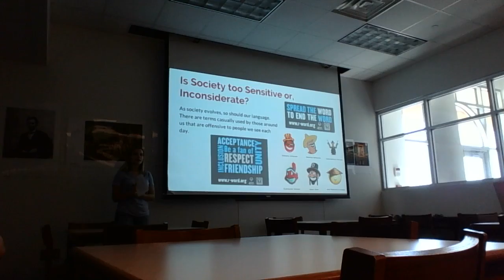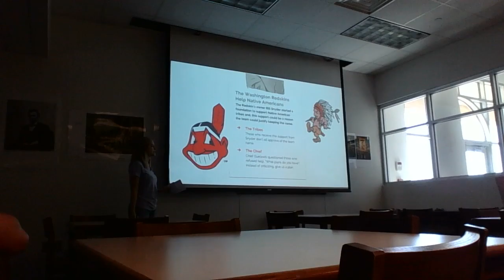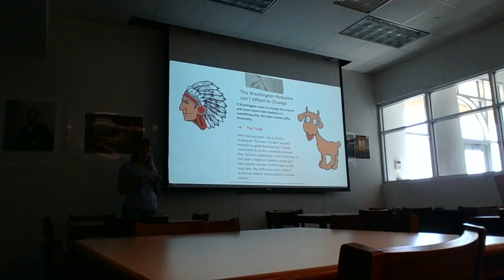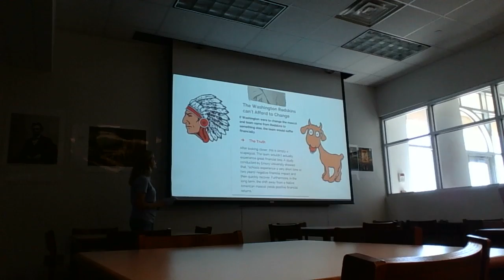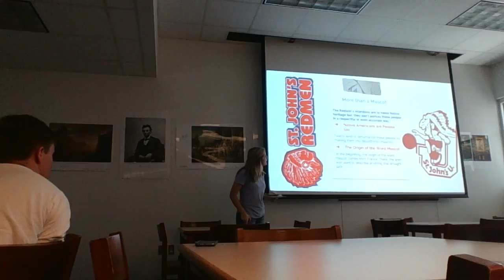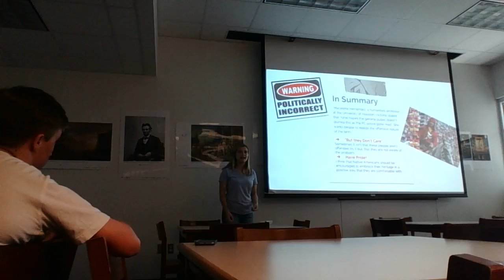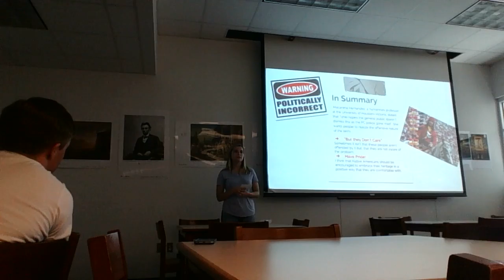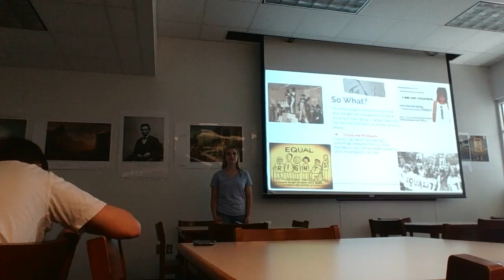WIN 20160504 101549